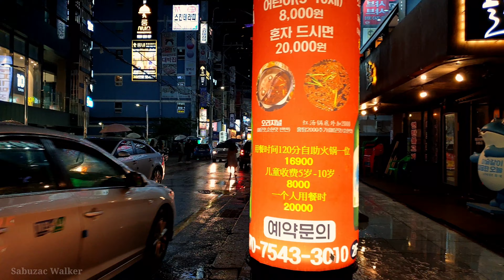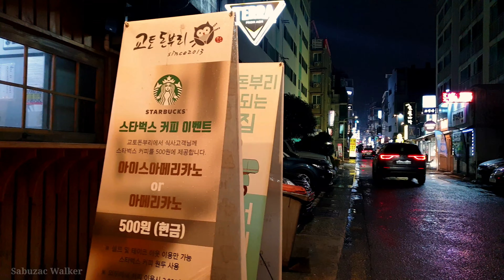[4K] 비오는 부산 대학가 골목 산책 | Spring Rainy Evening, University Alley Walk. Busan s Korea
☘헬로우!
Sabuzacwalker 입니다.
오늘도 내일도 끝없는 마스크 전쟁은 밤낮으로 진행되고 있습니다.

오늘은 3월 부터 시작하는 대학가 골목으로 산책을 합니다.

부산의 새로운 대학가로 주목받는 곳이다. 역 주변에 무려 3개의 대학교가 밀집해 있는데, 경성대학교와 부경대학교, 동명대학교(차로 7분, 버스로 네 정거장 거리)가 바로 그것이다. 하나의 역에 세 개의 대학교가 모여 있는 곳은 전국을 뒤져봐도 사례를 찾기 힘들다.

서울특별시 마포구에 있는 서울 지하철 2호선 신촌역이 거의 유일하다. 그런데 연세대학교를 제외하면 이 세 대학교는 주변에 있는 지하철역이 여기뿐이라 명실상부 대한민국 최고의 대학 밀집지역이라 할 수 있다.

부산에서 대표 상권이라 해도 아닐만큼 유명한 곳이여서 비오는날 신학기라 대학가 골목을 2021년도에는 첫번째 경성대부경대 주변 골목길을 산책합니다.

코스는 경성대부경대역 5번 ㆍ3번ㆍ1번출구 순서대로 골목길 을 산책합니다.

항상 믿음과 사랑에 깊이 감사를 드립니다

🌿Hello!
I'm Sabuzacwalker.
The endless mask war is going on day and night today and tomorrow.

Today, I take a walk to the university street alley that starts in March.

It is attracting attention as a new university district in Busan. There are as many as three universities concentrated around the station: Kyungsung University, Pukyong University, and Dongmyeong University (7 minutes by car and four stops by bus). Where three universities are gathered in one station, it is hard to find a case even if you search the whole country.

Sinchon Station on Seoul Subway Line 2 in Mapo-gu, Seoul, is almost the only one. Except for Yonsei University, however, this is the only subway station around these three universities, making them the best university concentration area in Korea.

It is famous in Busan, not even the representative commercial district, so on a rainy day, I take a walk in the alley around the first Kyungsung University Bugyeong University in 2021.

For the course, you will take a walk through the alley in the order of exit 5, 3 and 1 of
 Gyeongseong University Bugyeongdae Station.

I always deeply appreciate your faith and love.

🌿Rute Timestamps
00:10 Video intro
00:15 Waiting room at Gyeongseong University Pukyeong National University
01:08 Gyeongseong University Pukyong National University Station Exit 5
02:40 Artbox Busan Gyeongseongdae Branch
03:35 7-Eleven
05:30 Paris Baguette store
06:08 Hollys Coffee
07:47 Gyeongseong University Pukyong National University Station Exit 1
09:41 China dining table
11:04 Yeonggwang Dream Town Apartment
14:48 Daegu Banyawol Makchang Meat Restaurant
15:45 Raw squid ikkaya
16:32 T-world
17:26 Pukyong National University main gate
20:16 Gyeongseong University Entrance Bus Stop
22:49 Gyeongseong University Pukyong National University Station Exit 3
23:19 Video out